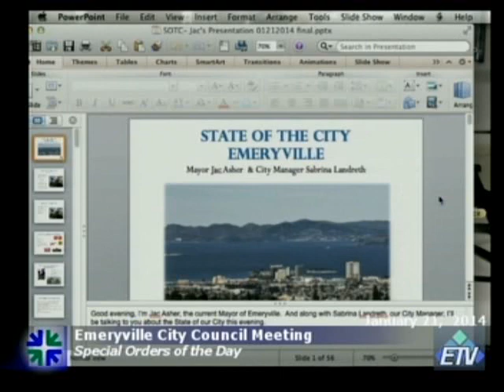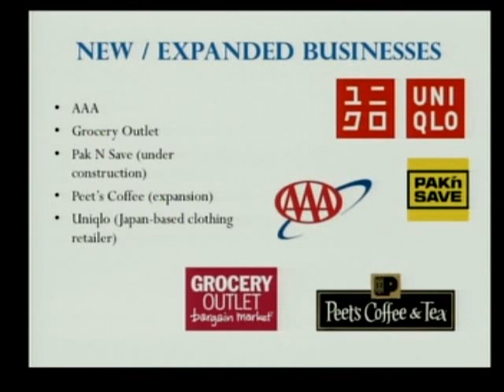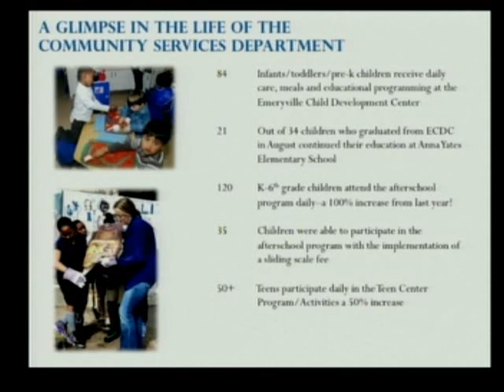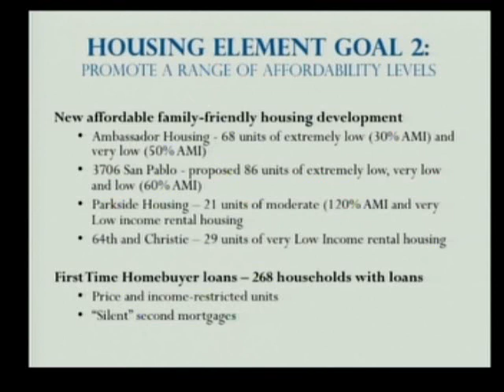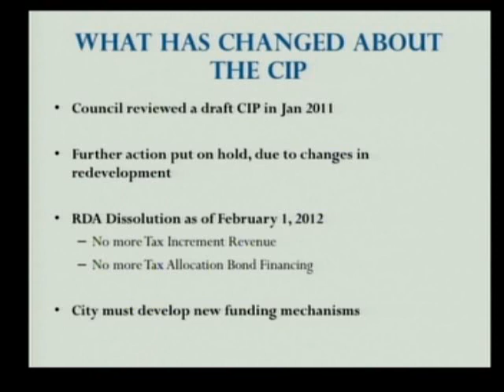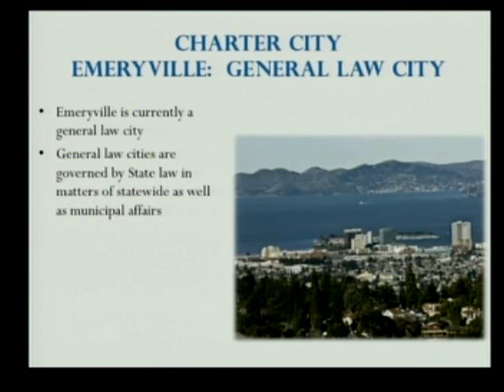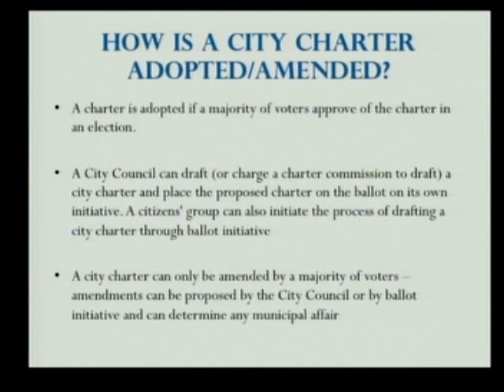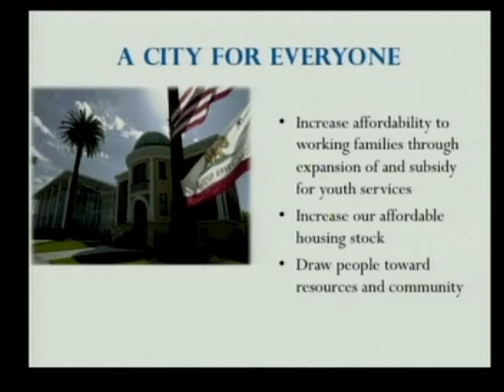Mayor Jac Asher & City Manager State of the City - Jan 21, 2014 - Emeryville City Council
Mayor Jac Asher & City Manager Sabrina Landreth State of the City Address